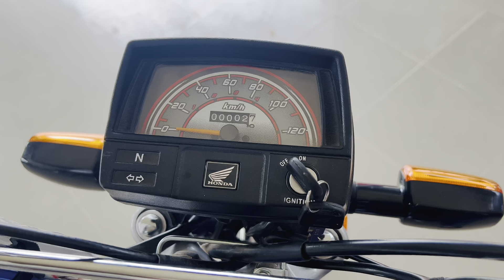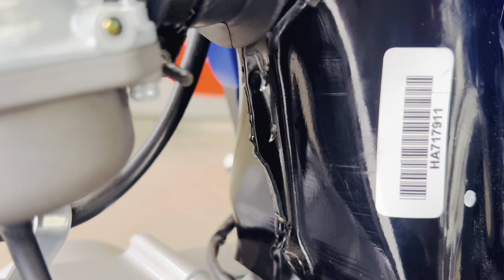Honda CD 70 2024 Model detailed Review | Fuel average and price in Pakistan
Hey guys! I hope you all are fine
here is the all new honda Cd 70 2024 Model !